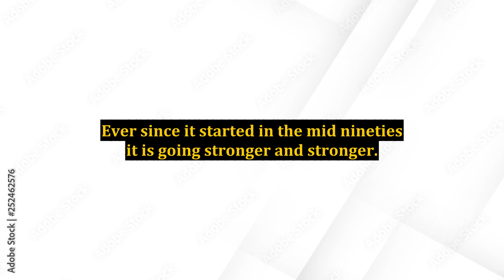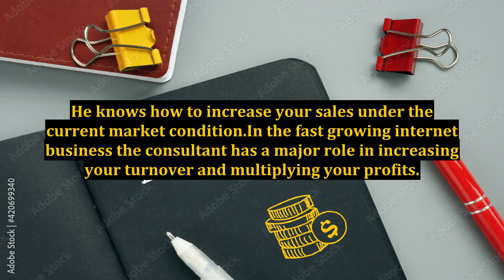Scope For Internet Marketing Consulting